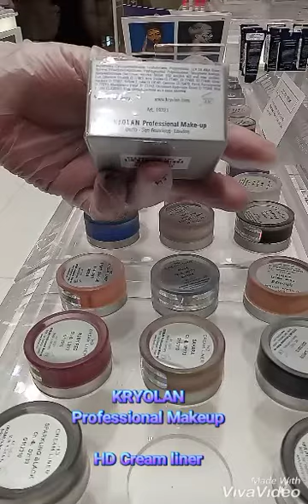26 September 2020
Kryolan. Professional Makeup.